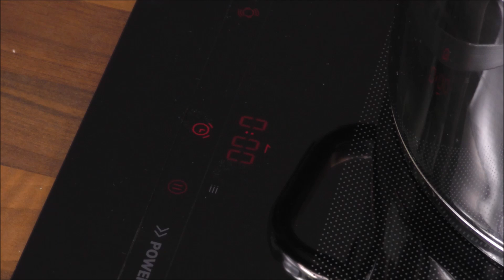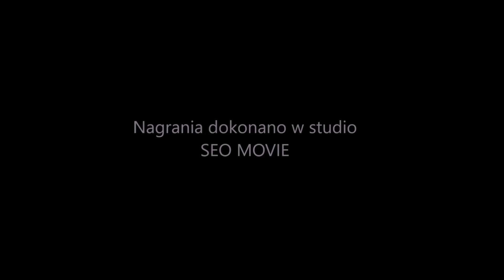Jak zrobić tradycyjny barszcz biały na zakwasie? Najlepszy domowy przepis krok po kroku MENU Dorotki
Tradycyjny barszcz biały z jajkiem i białą kiełbasą to klasyczna zupa świąteczna przygotowywana na pszennym zakwasie. Uważam jednak, że jest tak dobra, że można byłoby jeść ją nie tylko od święta. Zapraszam Was jak zawsze na bardzo dokładny przepis jak zrobić tę doskonałą zupę.

SKŁADNIKI:
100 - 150 g zakwasu pszennego
400 g białej kiełbasy parzonej
200 g boczku wędzonego (parzonego lub surowego)
150 g (około) korzenia selera
80 g (około) korzenia pietruszki
200 g (około) marchewki
1 mała cebula
350 g (około) ziemniaków sałatkowych
około 5 cm zielonej części pora
2 kopiaste łyżki śmietany 18%
1 kopiasta łyżka majeranku lub więcej jeśli lubicie
1 ziarenko ziela angielskiego
1 liść laurowy
1 łyżeczka własnego chrzanu 100% ;-) lub więcej takiego kupnego
1 duży ząbek czosnku
sól do gotowania ziemniaków (1/2 łyżeczki) i do ewentualnego doprawienia zupy na końcu